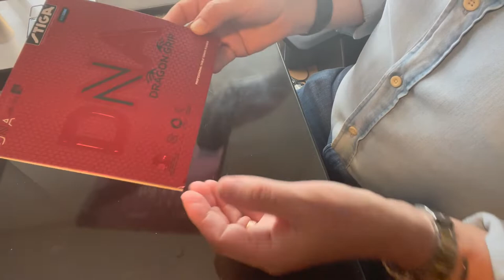Review Gomas Stiga DNA Dragon Grip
Notición! Unboxing de una goma extraordinaria, está en la línea de lo que están haciendo todos los fabricantes de gomas, que es combinar la top sheet pegajosa, con una esponja de alta dureza. En este caso la esponja más dura que he probado: 55 grados! Estamos hablando de la Stiga DNA Dragon Grip, en este caso la de color negro y grosor máximo, 2,3.
Es una goma medio tacky, con la top sheet muy fina y los picos internos más estrechos y más juntos entre ellos, lo que genera una enorme cantidad de grip (más incluso que la Hurricane). También al ser más fina y más cortos los picos, la bola entra en contacto enseguida con la esponja lo cual le transfiere rápidamente las características de velocidad propias de su dureza.
Es una de las mejores gomas que hay en este momento en el mercado y que yo personalmente me voy a poner en mi Stiga Cybershape en el FH sustituyendo la DNA Platinum. Es absolutamente impresionante.
Tiene una tecnología especial que han diseñado para ella que se llama C-Tensor, que lo que hace, a diferencia de las Hurricane, es que la respuesta a la pelota sea más directa, con mucho control en las devoluciones.
La calidad está garantizada porque está fabricada en Alemania, y también la durabilidad. Una buena inversión.